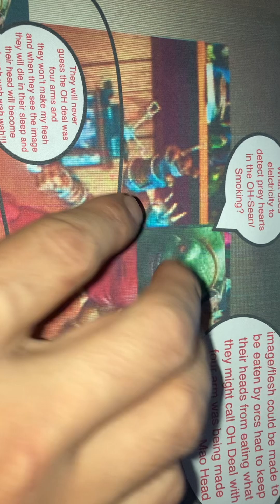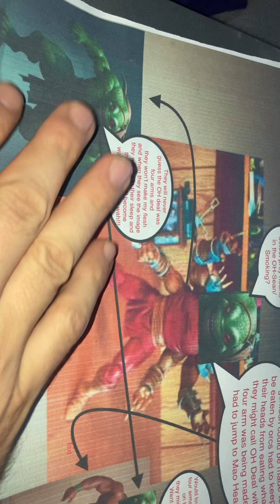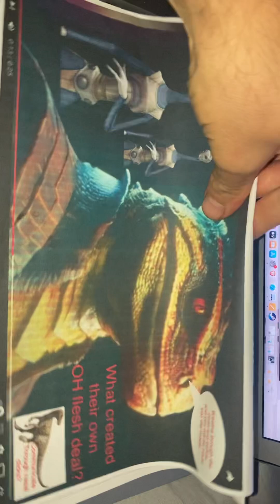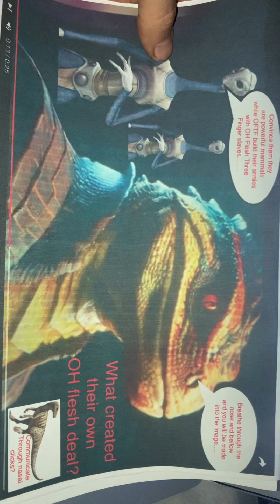How People Evolve/Replace other Peoples Heads In Time Travel Game…….